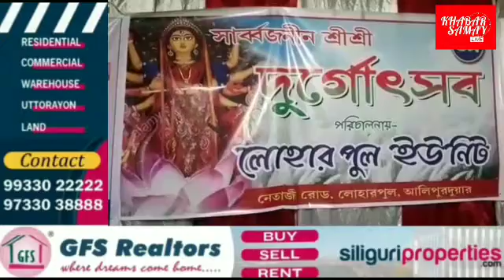।। আলিপুরদুয়ার।। করোনা প্রটোকল মেনেই ৬৮তম আলিপুরদুয়ারের লোহারপুর ইউনিটের পূজায় পূজিত হলেন দেবী।